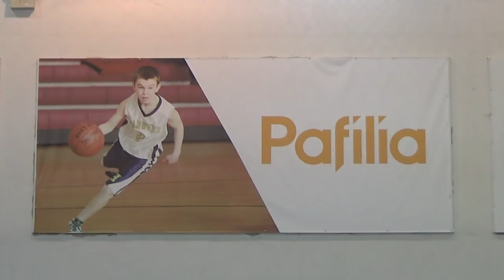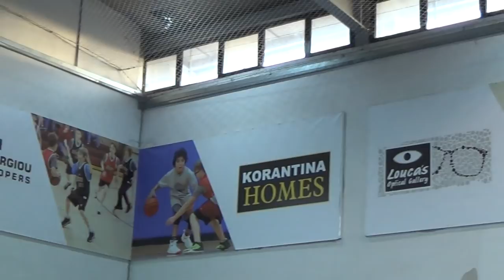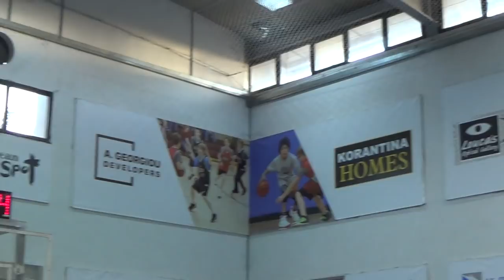ΑΤΛΑΝΤΑΣ VS Youth Stars Κ16 ΑΝΔΡΩΝ Τελική Φάση - 2ος Αγώνας 25/5/2019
ΑΠΟΤΕΛΕΣΜΑ 52 - 41
ΠΡΩΤΑΘΛΗΜΑ ΟΠΑΠ ΑΝΔΡΩΝ Κ16 - Γ' ΦΑΣΗ - ΕΠΙΛΕΚΤΗ ΚΑΤΗΓΟΡΙΑ - PLAY OFF
Αγωνιστική: Γ' ΦΑΣΗ - ΕΠΙΛΕΚΤΗ ΚΑΤΗΓΟΡΙΑ - PLAY OFF - 2ος Αγώνας Σειράς
Ημερομηνία: 25/5/2019
Ώρα Έναρξης: 17:00
Αίθουσα: Λύκειο Κύκκου Πάφου